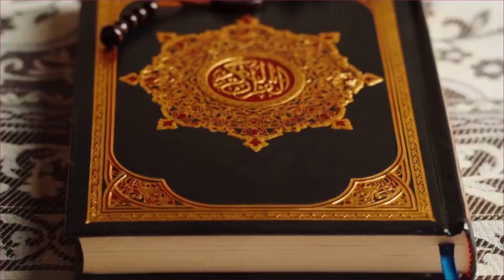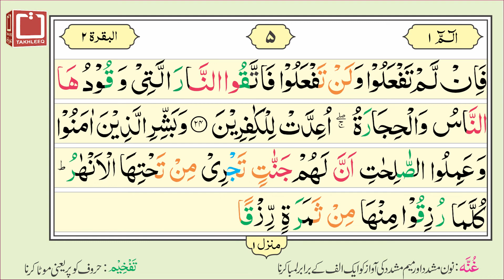16 Lines Quran e Pak - Para No. 01 - Page No. 05 - Surah Al Baqarah سورۃالبقرۃ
Para No.01 Surah Al Baqarah Ayat 18 to 25 is recited in this video. It is hoped that the Muslim Ummah will like this effort of ours.

surah al baqarah ki tilawat
quran surah baqarah
quran
quran tilawat
quran recitation
quran pak ki tilawat
quran sharif
quran pak
quran sharif ki tilawat
quran majeed